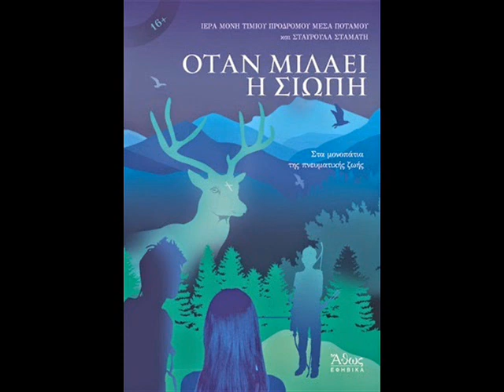Όταν μιλάει η σιωπή - βιβλίο | Ιερά Μονή Μέσα Ποταμού | Σταύρος και Σταυρούλα Σταμάτη | Σοφία Χατζή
Εκπομπή Καινά και παλαιά, με τη Σοφία Χατζή

Ραδιοπαραμυθία - Μια εκπομπή της Σοφίας Χατζή, στο σταθμό της Πειραϊκής Εκκλησίας 91.2 FM που μεταδίδεται τις εργάσιμες μέρες, κάθε μεσημέρι στις 12:10 έως 13:00.